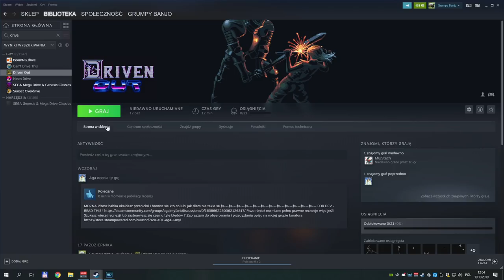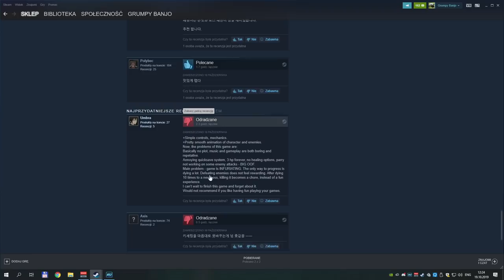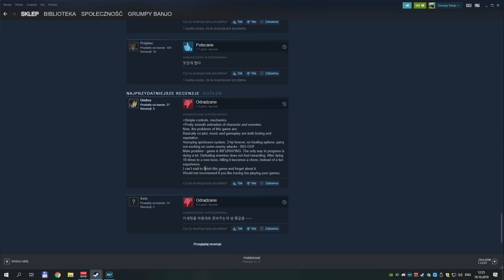Pierwszy Kontakt - Driven Out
(Ostrożnie!)

Pozdrawiam,
m.